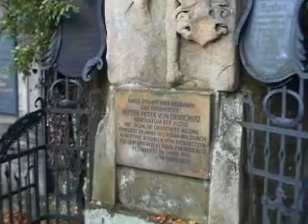Ruins of Oybin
At the point where Germany, Poland and Czech Republic meet, is a hidden place, where sometimes the mountain Oybin appears.

Here an ancient ruin lies, only found round Halloween, awaiting the careless, to swallow their soul.